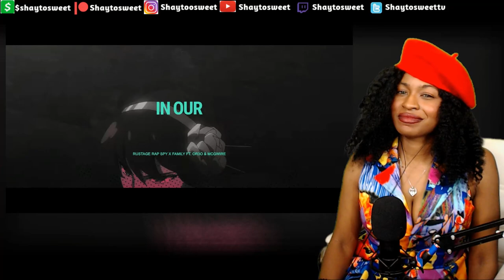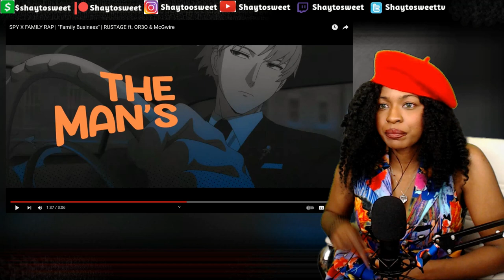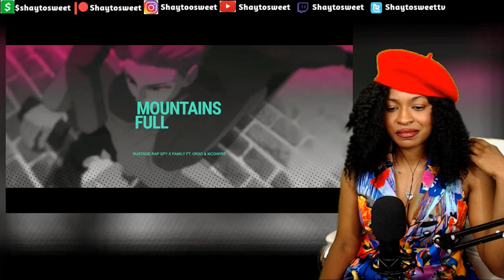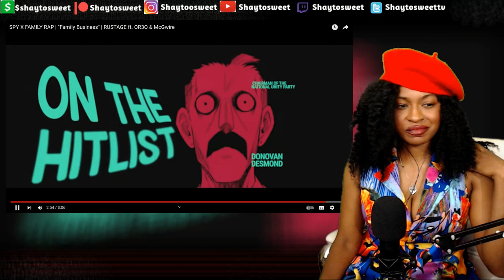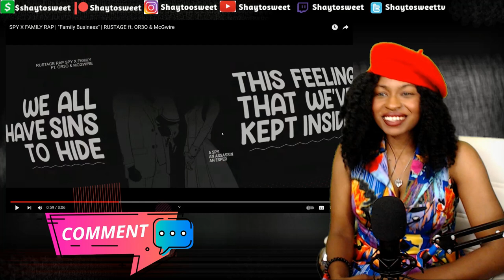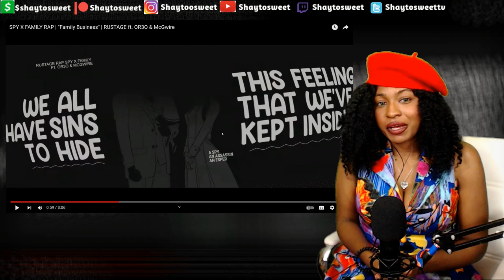SPY X FAMILY RAP | "Family Business" | Reaction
In today's Episode of Shaytosweet Reacts, I react to SPY X FAMILY RAP | "Family Business" | RUSTAGE ft. OR3O & McGwire

--Featuring Artists--
Rustage

👪 SPY X FAMILY RAP | "Family Business" | Coming Soon